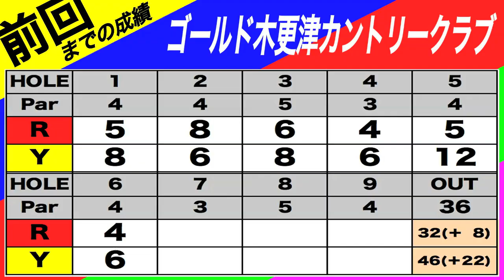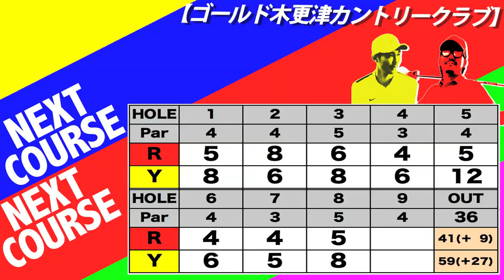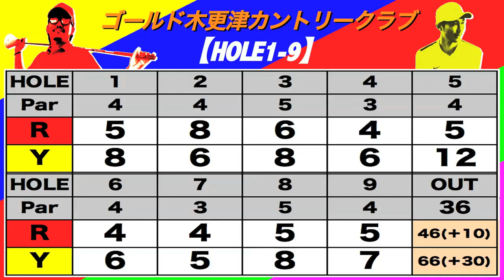ゴルフあるある奮闘記③【 【恵比寿ゴルフレンジャー】